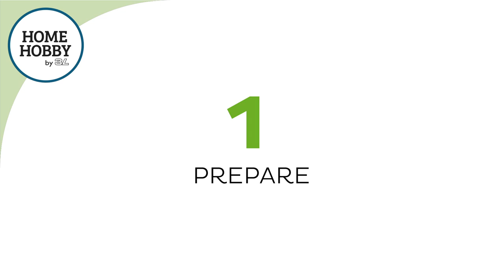Portrait Essentials by Helle Flindt • HomeHobby by 3L Studio Kit, Learn to Watercolor Paint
Danish artist Helle Flindt guides you through painting this gorgeous eye tutorial with watercolors. Her Summer City Girl Paint Studio Kit Plus includes specific tutorials for eyes, nose, mouth and hair. You also get a color wheel and watercolor technique tips, a video and a 53 piece watercolor art kit!⁣

Buy the Art Kit and Step-by-Step Instructions in EU, Amazon and art retailers in the US.

Be the first to see the newest Art Studio Kits and Step-by-Step Videos from HomeHobby by 3L™